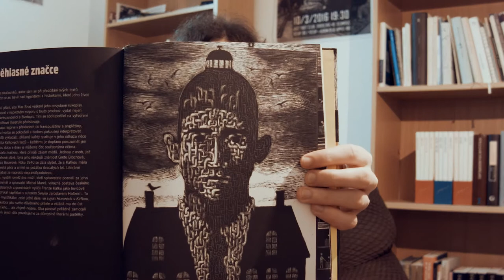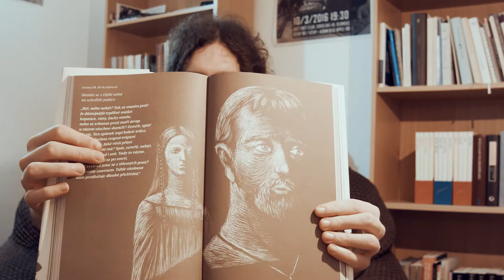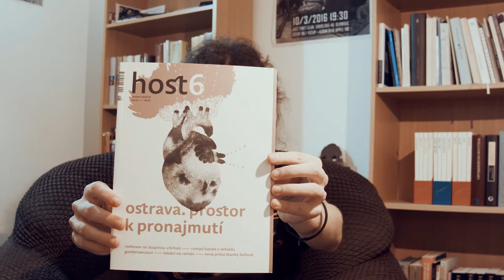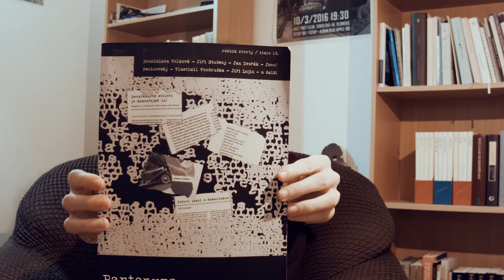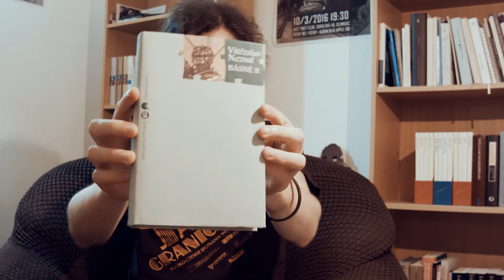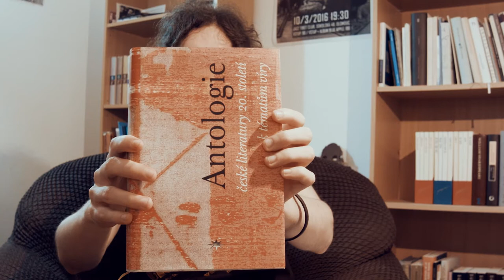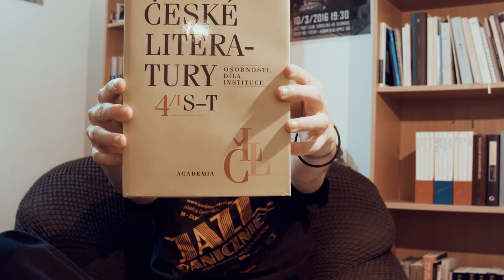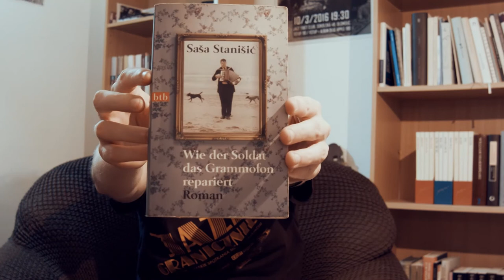VL01 knižní tipy a novinky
Čau! Dnes to není tradiční potítko, prostě si jen projdeme pár zajímavých titulů z mé knihovny.

Moderuje: David Jirsa
Kamera a střih: Daniel Zezula